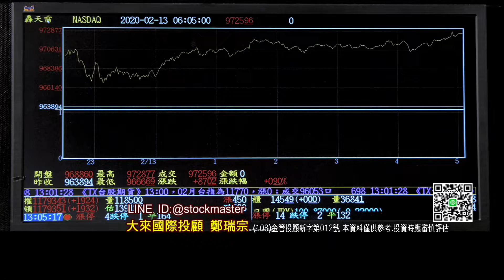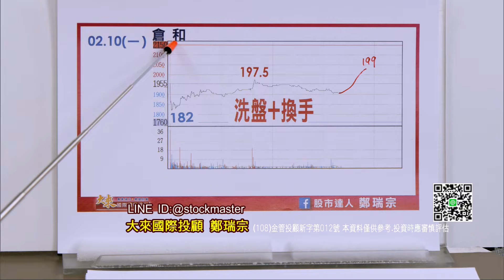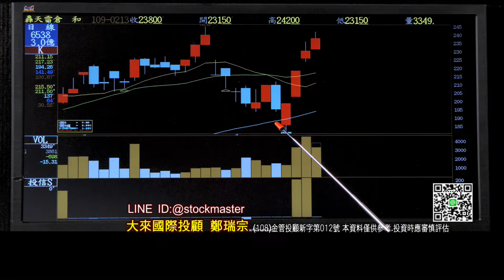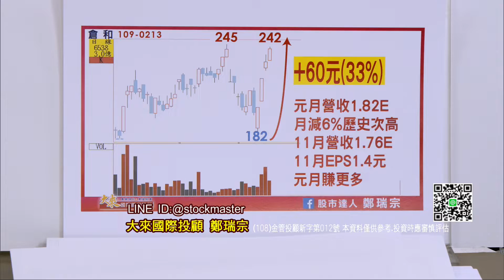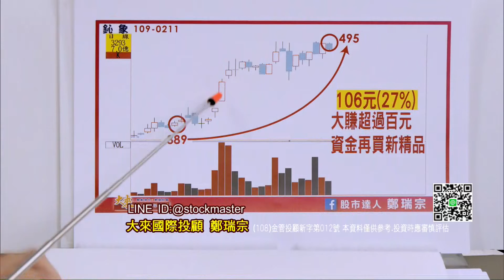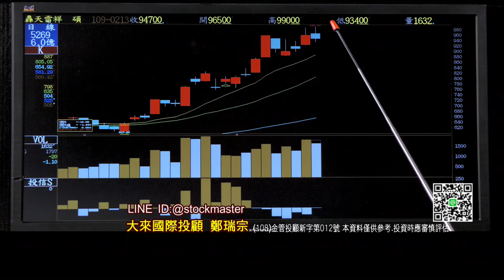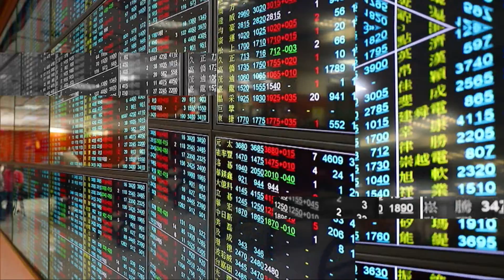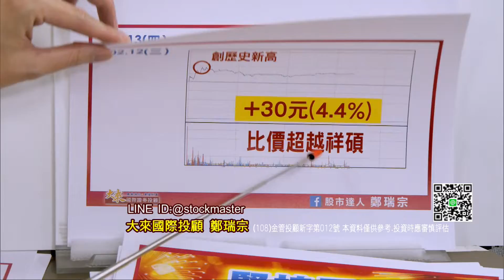20200213股市達人